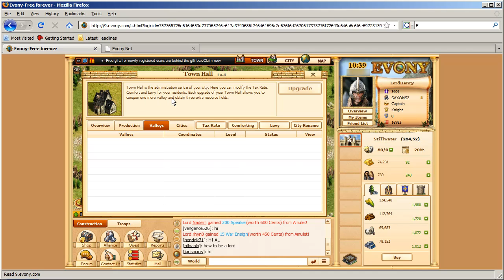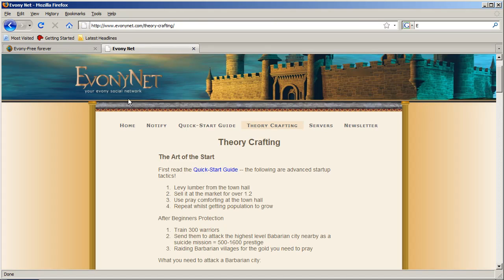Evony Tutorials: Attacking Valleys, Scout Reports [HD]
In this Tutorial:

-Why attack valleys?
-(A bunch of idiots who didn't change there flags)
-Resource Boosts
-Medals
-Why attack Flats?
-Valley Limit
-Scouting Valleys
-Understanding how many (Throng, Giga, Pack, ect..)